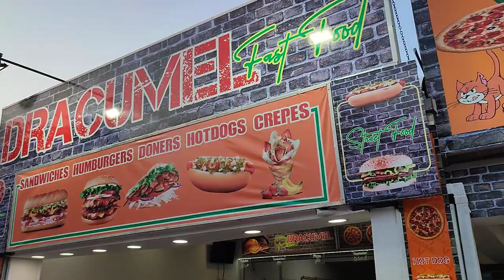How's "Bar Street" doing in Kato Paphos Cyprus⁉️ Come & Meet the Parrots..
In this little episode of Marika & Me, we revisit the Famous Bar Street in Kato Paphos Cyprus, we show you some of the bar's and introduce you to some of the people in charge, including two parrots Sir Charlie & his girlfriend Miss Maria.. So if you like what you see, why not click the like and then subscribe, and come and join us for some more of our madness, and if you would like to support the channel, why not click through to our about page and press the Buy Me a Coffee ☕ Icon and let us know, or join us as a Superstar member on a monthly basis for only 10 Euro's per month, thanks very much for your kindness and your support ❤️..